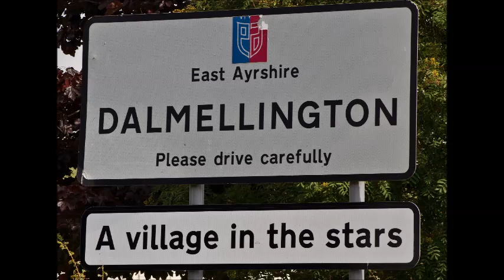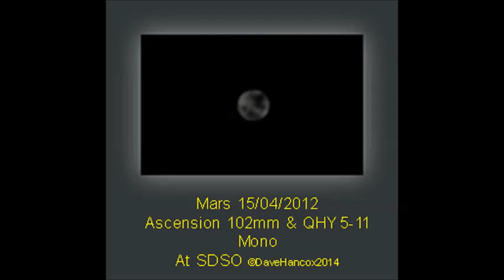My Astrophotography From Dalmellington "Village In The Stars"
Selection of my astro pics from Dalmellington "Village In The Stars"